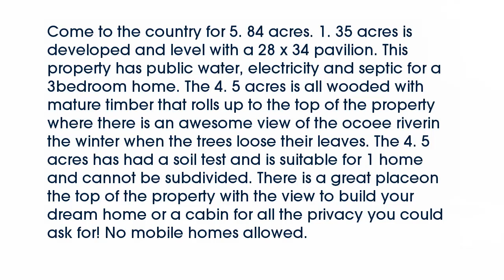Real estate for sale in Ocoee Tennessee - MLS# 1252595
0 Old Federal Rd
Ocoee Tennessee 37361
MLS# 1252595

Come to the country for 5. 84 acres. 1. 35 acres is developed and level with a 28 x 34 pavilion. This property has public water electricity and septic for a 3bedroom home. The 4. 5 acres is all wooded with mature timber that rolls up to the top of the property where there is an awesome view of the ocoee riverin the winter when the trees loose their leaves. The 4. 5 acres has had a soil test and is suitable for 1 home and cannot be subdivided. There is a great placeon the top of the property with the view to build your dream home or a cabin for all the privacy you could ask for! No mobile homes allowed.